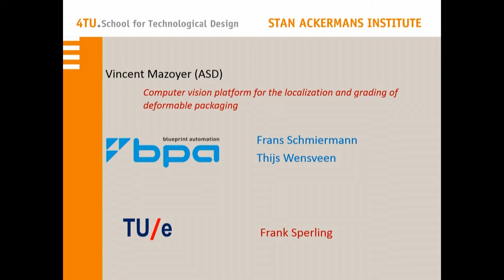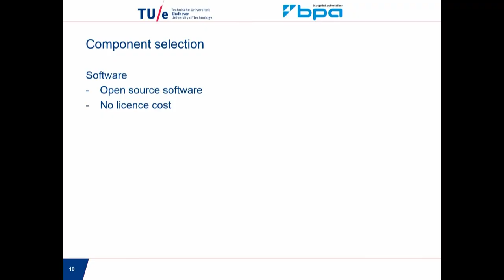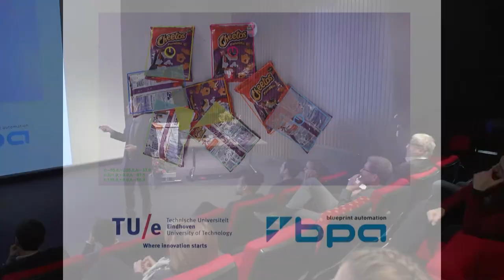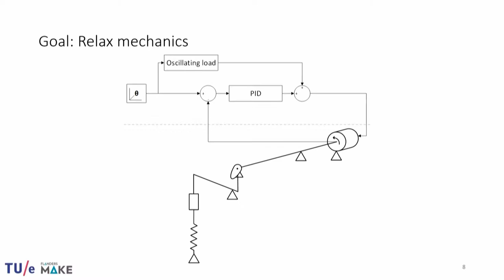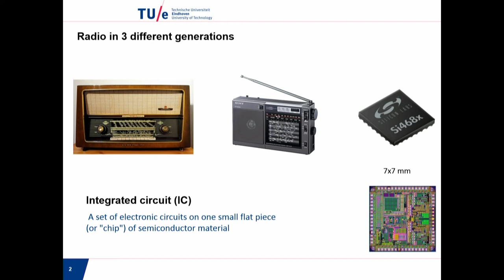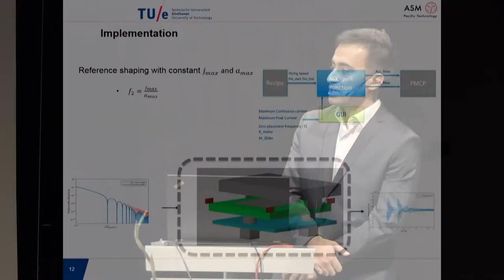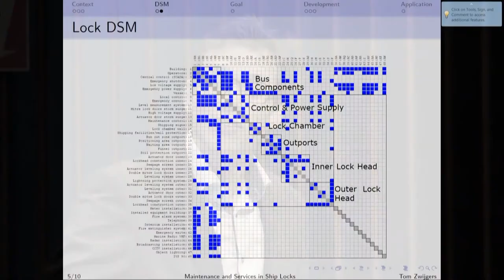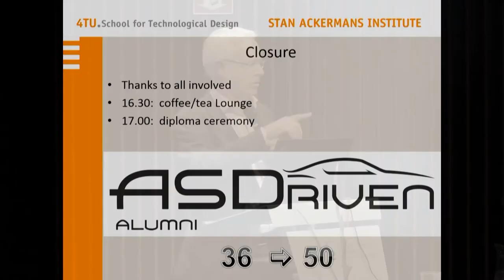4TU ASD Graduation Symposium part 3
On October 31, 2017, the 5th generation trainees of the post-master PDEng program Automotive Systems Design will receive their diploma. For the first time a diploma will be handed over to the 4 trainees who followed the MSD-track (Mechatronic Systems Design).

Preceding the official ceremony we organize a symposium. During the last 10 months (MSD-track 12 months) of this 2-year program, the candidates have been working on individual design projects in Eindhoven, Beuningen, Woerden, Utrecht, Tilburg and Leuven (Belgium). At the symposium they will present the results of their work.